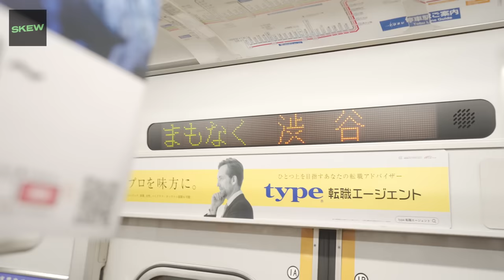睡眠薬依存とアメリカ入国拒否。Jinmenusagi8年ぶりのソロアルバムで明かされる過去 GOLDNRUSH PODCAST Ep.57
▼skew CBDベイプ スターターキット
下記のURL経由で全商品40％OFFでご購入いただけます。

今回のGOLDNRUSH PODCAST Ep.57のゲストは長年のキャリアで若きアーティストにも多大な影響を与えたラッパーであるJinmenusagi。睡眠薬依存、アメリカ入国拒否などの過去を全て語っている8年ぶりのソロアルバム"東京人 (DONG JING REN)"、Denzel Curryとのゲーム勝負などについて語る。

【Skew CBD各種リンク】

↓ 機材リスト
オーディオインターフェイス
デフューザー

睡眠薬依存とアメリカ入国拒否。8年ぶりのソロアルバムで明かされる過去
jinmenusagi sakuraba 歌詞